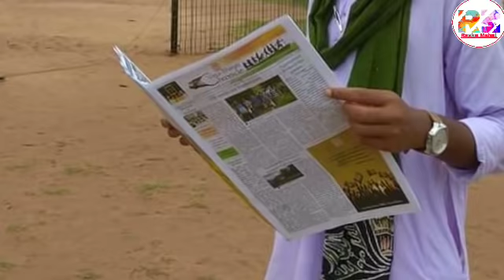Dong Sereng/ Santali News Today/ Hor Hopon Ko Talare Sarensh Babod Te Cheghaona/ Sojhe Lagre Sereng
ᱥᱟᱱᱛᱟᱲᱤ ᱟᱠᱷᱲᱟ᱾
SANTARHI AKHRHA.

ᱟᱠᱟᱥᱵᱟᱱᱤ, ᱠᱳᱞᱠᱟᱛᱟ᱾
AKASHBANI, KOLKATA.